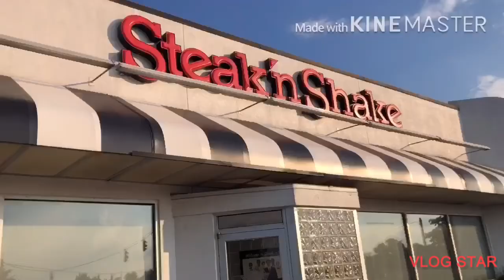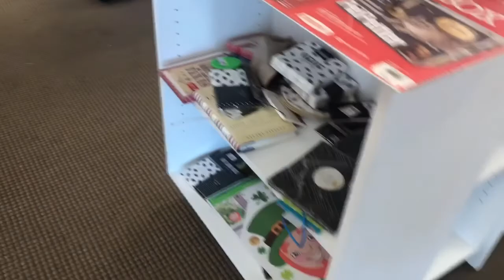Final Day Of Gordmans On The Former Peebles In Bardstown Kentucky